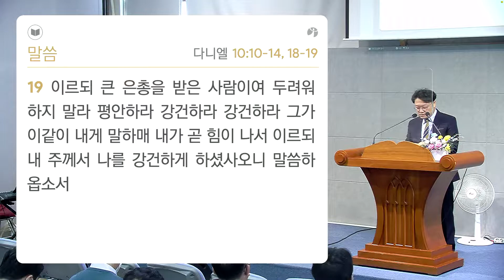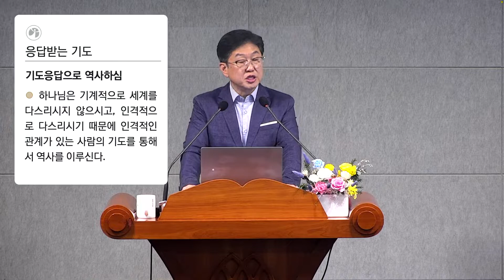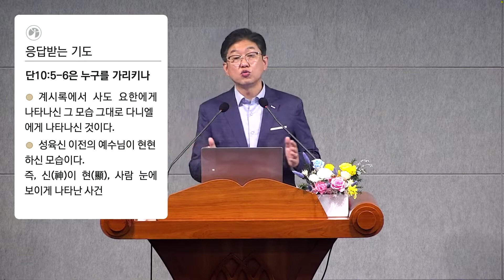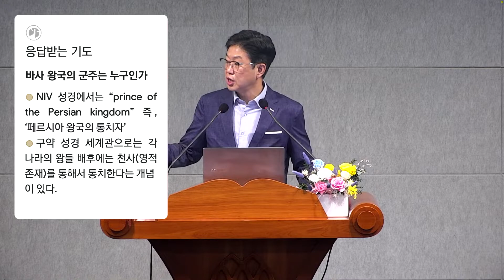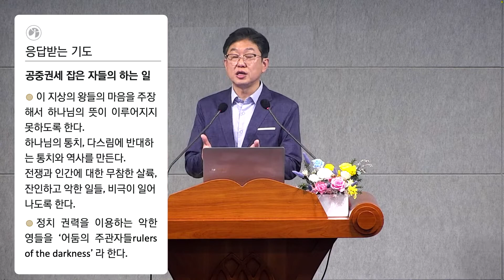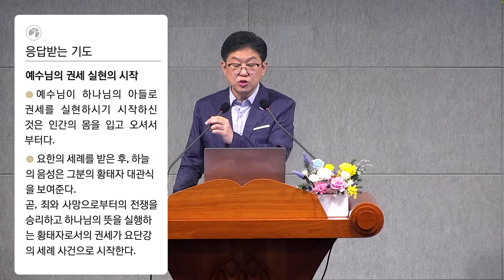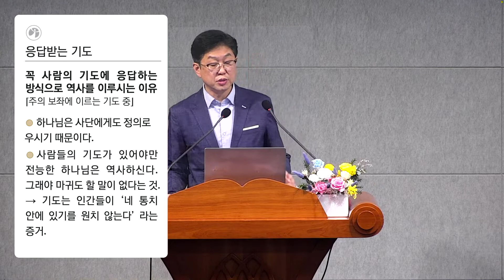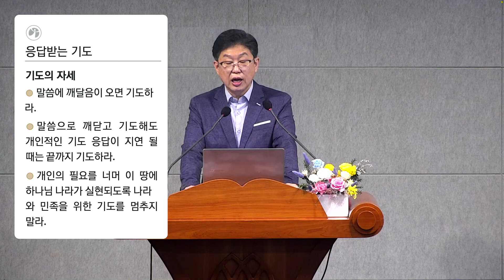하나님나라로 본 다니엘서(15)/응답받는 기도/ 단10:10-14,18-19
제목: 응답받는 기도
본문: 단 10:10-14, 18-19
김동인 목사